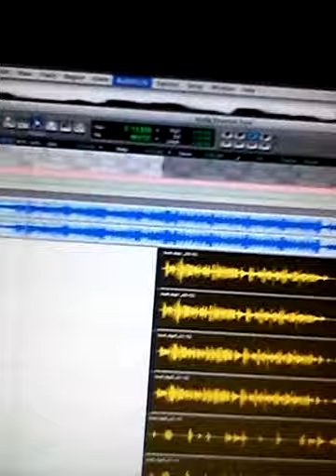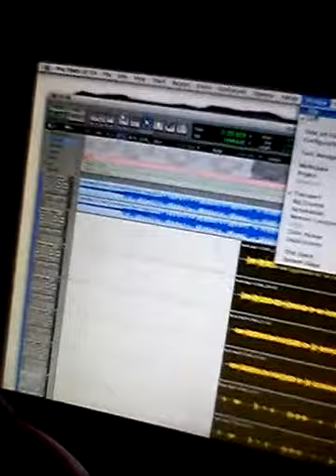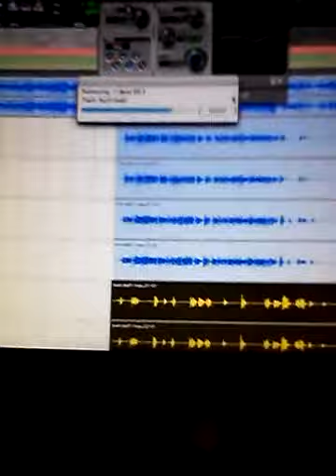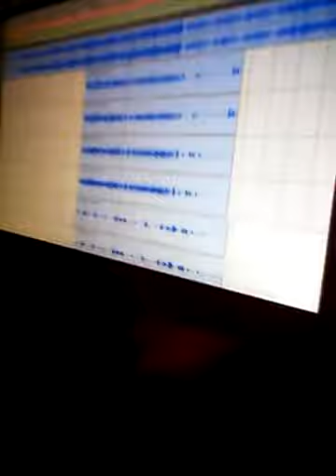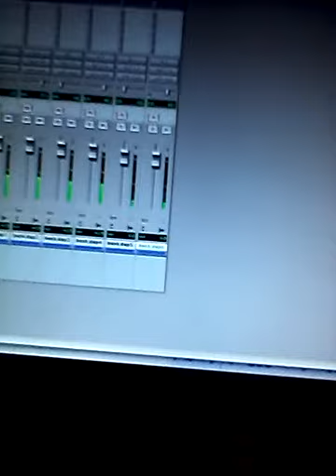Studio school boy q ambush session